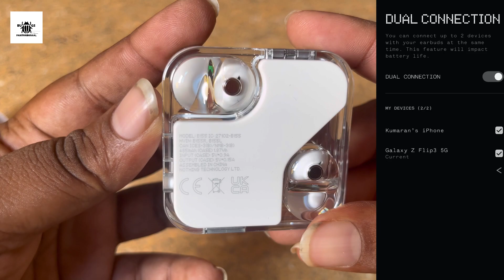NOTHING Ear (2 ) | Unboxing andFirst Impression | W/O the HYPE | Flipkart BigBillion Days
Take a look at this Nothing Ear (2) with Dual chamber sound, Hi-res audio, Smart ANC and Dual connection Bluetooth Headset on Flipkart